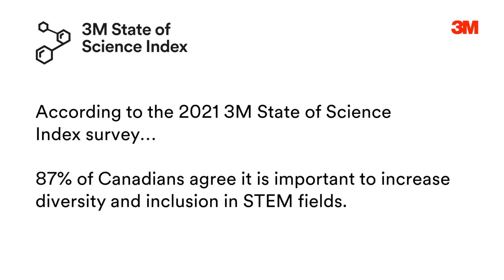3M™ STEMtalk: How Canadian business can help improve equity in STEM education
Our latest 3M™ STEMtalk brought together leaders from large Canadian businesses who are already investing in STEM education. Our conversation was focused on how we can work together to match words with actions in improving equitable access to STEM education for underrepresented communities.